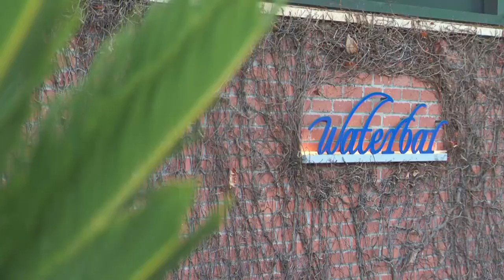Taste of the NFL Recipe: Dungeness Crab Fried Rice With Uni Mayo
Parke Ulrich, head chef of Waterbar / Epic Steak in San Francisco, is representing the 49ers at the "Taste of the NFL" event in Miami with this special Dungeness crab fried rice recipe. Vern Glenn reports. (1-25-20)